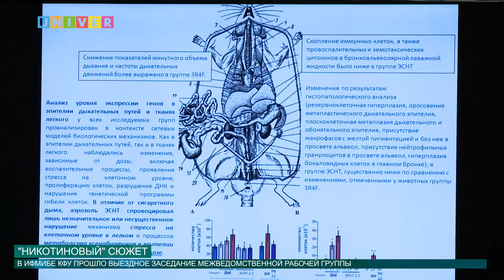"Никотиновый" сюжет от 24.06.2016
Тема табакокурения поднимается на всеобщее обсуждение еще с давних времен. И над этим задумались в Казанском федеральном на заседании межведомственной рабочей группы.